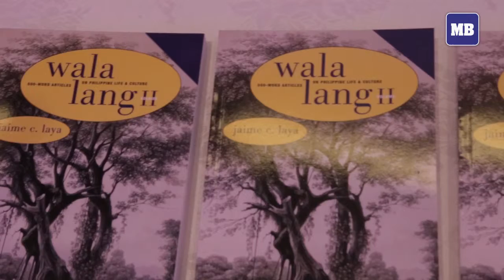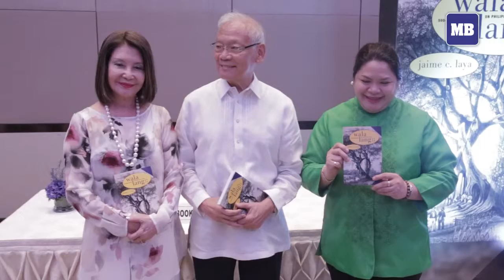Dr. Laya's 'Wala Lang II' book launch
Wala Lang II book launch was held at the Pandanggo/Polkabal Ballroom at the Manila Hotel last November 9. 'Wala Lang II is a  unique collection of 500-word articles on Philippine life and culture of the Manila Bulletin.